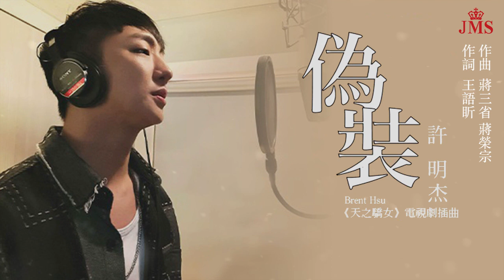JMS MUSIC｜許明杰 - 偽裝｜電視劇《天之驕女》插曲｜動態歌詞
許明杰 - 偽裝｜電視劇《天之驕女》插曲
JMS MUSIC 蔣三省音樂 製作

偽妝或偽裝？一首歌曲男女雙面心情兩種詮釋。
許明杰再次深情獻唱，收起男孩的堅強流露真情。

卸下妝容面對真實的自己，停止偽裝打開心裡的盒子。
在一段感情的盡頭，或遺憾或迷惘，
王語昕和許明杰兩種詮釋，陪你在脆弱時療傷。

偽裝
演唱：許明杰
作詞：王語昕
作曲：蔣三省
製作發行：JMS蔣三省音樂公司

OP：蔣三省音樂工作室
SP：Universal MS Publ.Ltd.
ISRC：TWFO72100052

夜半三點的荒涼
心有不甘的收場
看著他們幸福的那模樣
有一道心慌卻無處躲藏

點亮房間的燈光
斷了關聯的過往
鏡子面前卸下精緻的妝
原來呀簡單也是種嚮往

月光下
收起了偽裝
當你回到這地方
有一種迷惘
安靜離開時的願望
有一點微傷
誰會記得最初的遺憾
你像霎那流光
陪我短短一晃